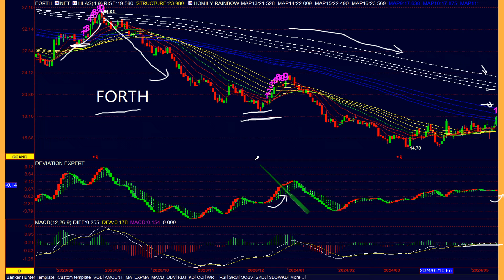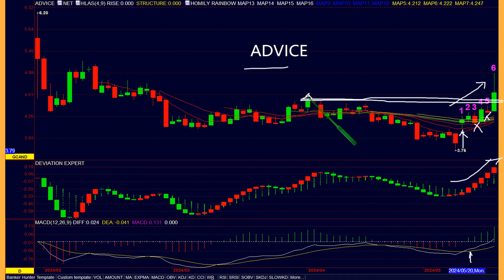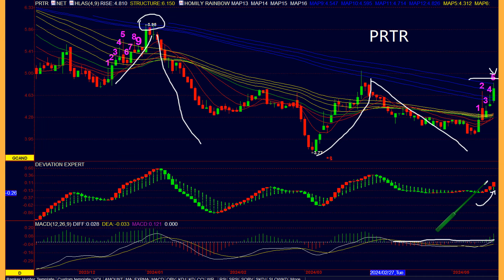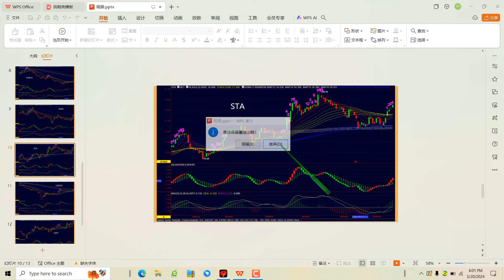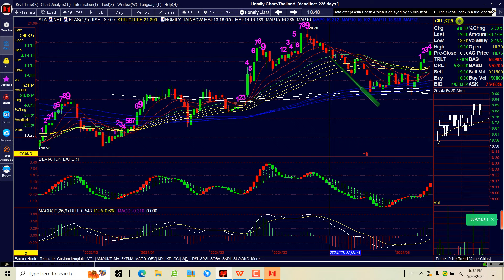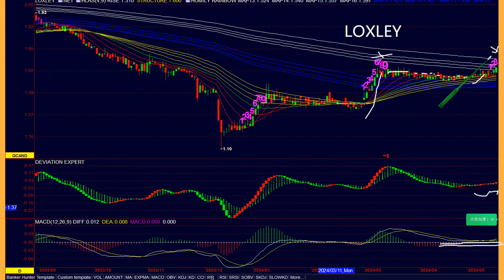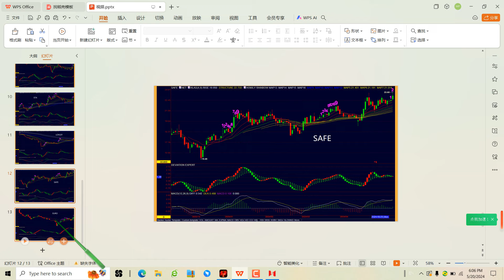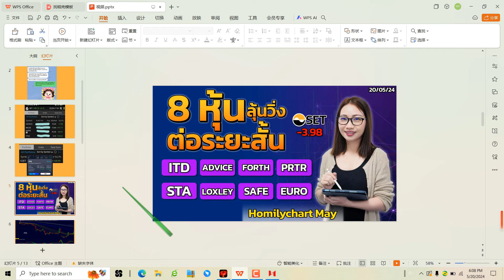8หุ้นลุ้นวิ่งต่อระยะสั้น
หาหุ้นทำการบ้าน ฝึกวิคราะห์หุ้น topgainer |วิคราะห์หุ้น|ตลาดไทย|Homilychart |SET